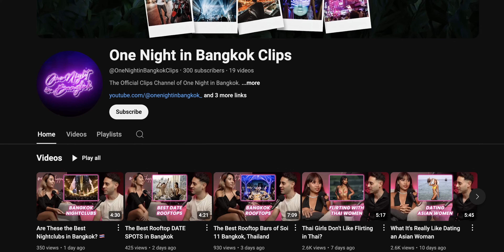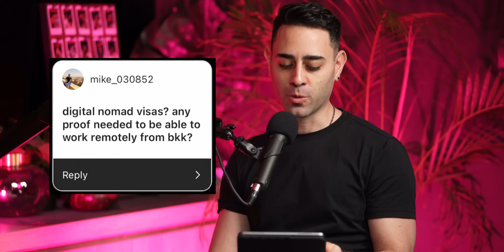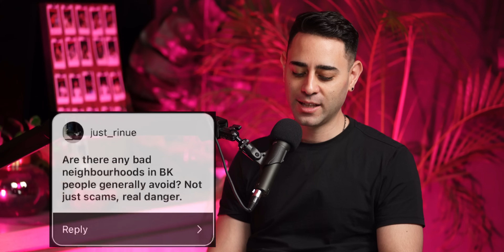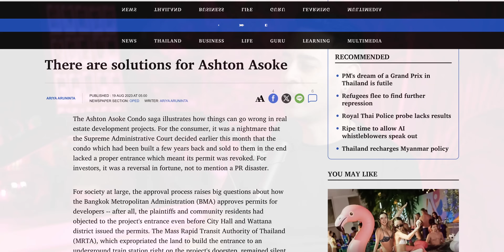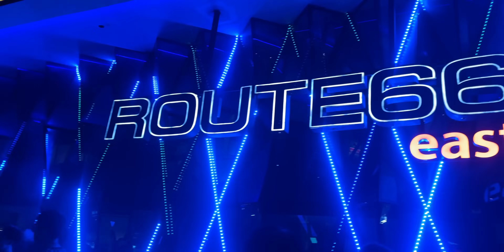Visas, Condos, Nightclubs, Dating, & MORE | One Night in Bangkok Ep. 023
In this episode Eric and Earn sit down to answer YOUR questions about Thailand visas, renting/buying condos in Bangkok, the best nightclubs to check out, dating Thai women, and a lot more! This is a special Q&A podcast episode so please let us know if you like the format 🙏

(Transfer money globally up to 3x cheaper than banks/ATMs)

✍️ Leave your thoughts, comments, questions below!

⬇ TIMESTAMPS ⬇
00:00 Intro
02:30 Digital nomad visas?
03:50 Remote jobs?
05:35 Best restaurants?
07:35 Dangerous neighborhoods?
09:15 How to open a bank account?
11:55 Best city for NYE?
13:25 America vs. Thailand?
15:00 BJJ gyms in Bangkok?
15:45 Hard to make genuine friends?
18:00 Worth it buying a condo in Bangkok?
21:30 Best place to live besides Bangkok?
23:50 Nightclubs for foreign tourists?
27:30 Which clubs with no freelancers?
29:05 Bangkok meetup event
29:40 How to say “Koh Phangan”
31:10 Why is plastic surgery popular in Thailand?
35:10 Is she single?
36:35 “Sponsors”
37:55 Women from the countryside easier to date?
39:30 Girls as beautiful in person?
40:35 What to Thai girls think about Indian men?
42:40 Love or money?
43:10 Attention because you’re a farrang?
44:00 What’s the most Important part of a relationship?
44:30 What to Thai women expect from western men?
45:15 Where to meet Thai women besides bars/nightclubs?
47:10 Do Thai women cheat often?
49:10 Best/Worst pickup line?
53:40 Private Facebook Group
54:10 Tichuca
55:45 Outro